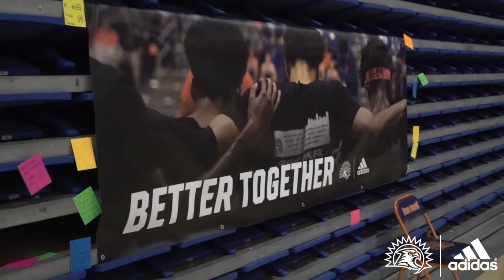Basketball Returns to Full Contact Practice